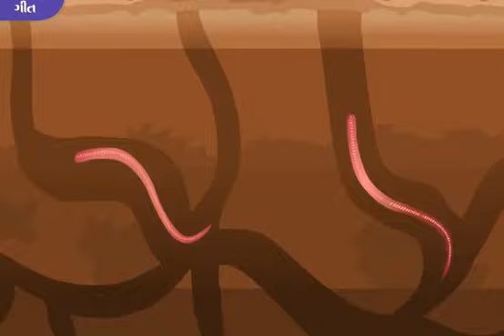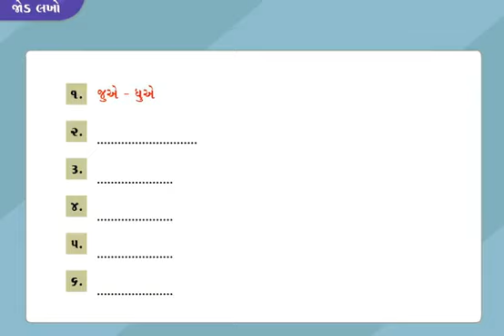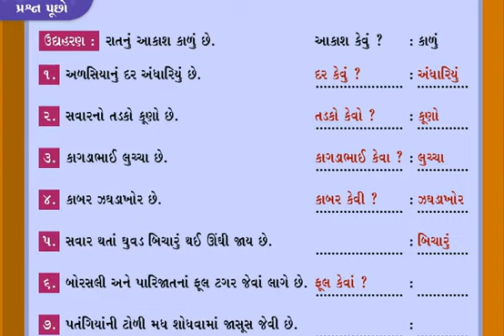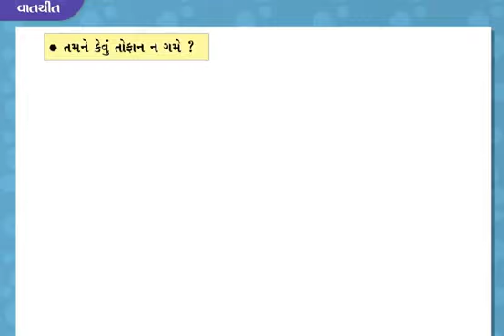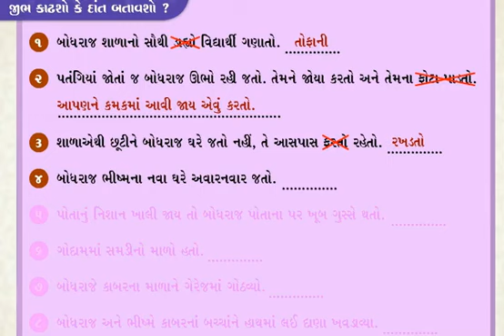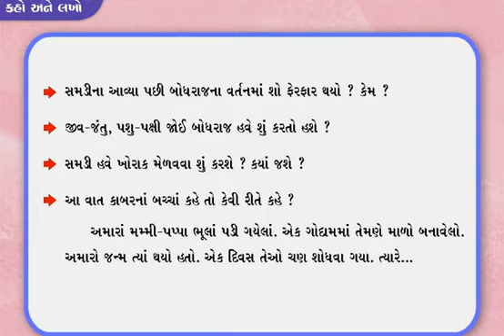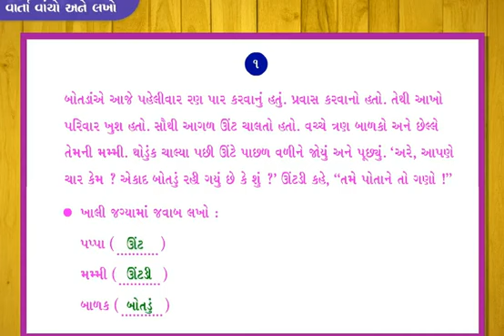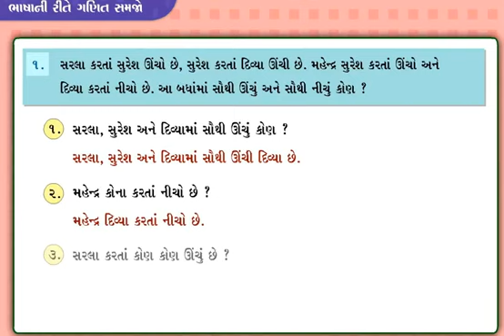STD-4, ગુજરાતી, પાઠ -6, ભાઈબંધ મારો બોલ્યો કુહૂ.